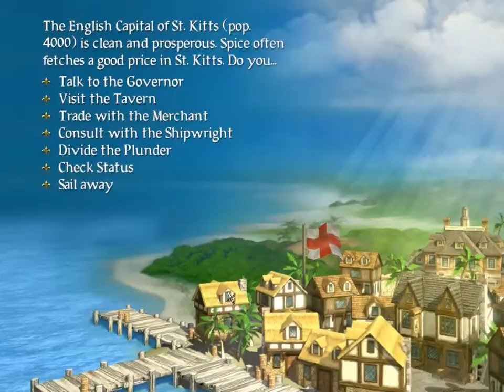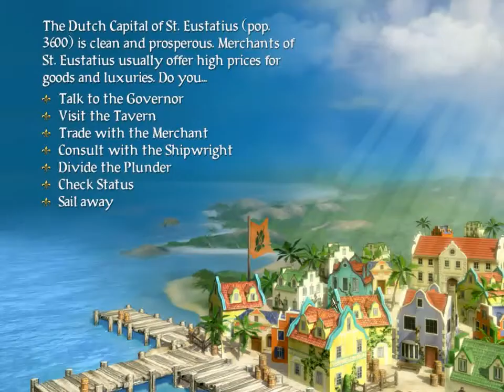Let's Play Sid Meier's Pirates - 10